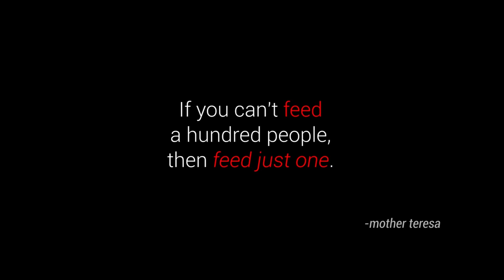Rooster Chicken | Country Chicken Recipe by Our Grandpa Cooking For Orphan Kids